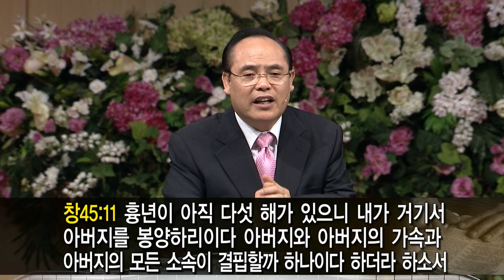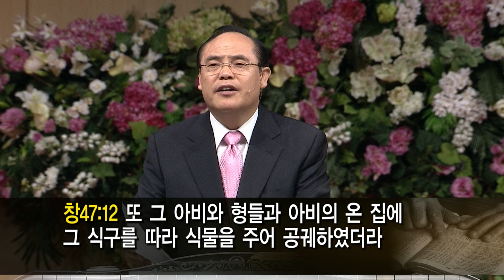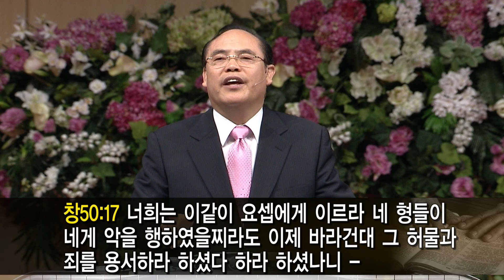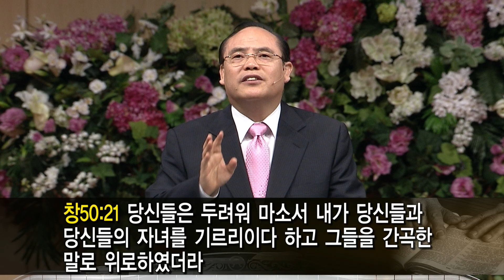051114 주일말씀 한기홍목사